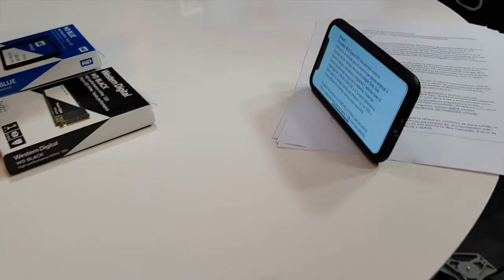ReviewDay ¿Querés conocer como grabamos nuestros reviews?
Te mostramos el backstage de nuestros reviews de productos.